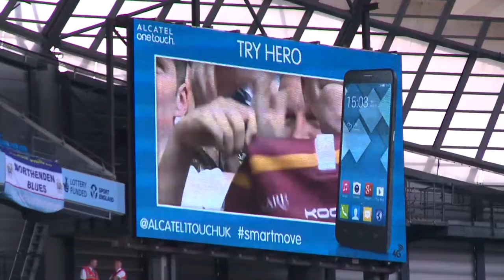Eorl Crabtree - Huddersfield Giants Prop | ALCATEL ONETOUCH UK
to hear Huddersfield Giants Prop, Eorl Crabtree talk about the highs and lows of his career and playing for England. Despite his warrior-like gameface, Eorl's pre-match rituals are relaxed and considered.